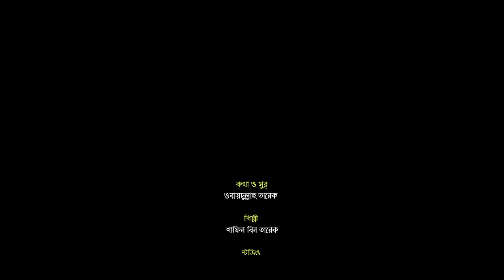ওরে মন ওরে মন | Ore Mon Ore Mon | Shafin Bin Tarek | Chandralok Studio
singer : shafin bin tarek
lyrics  : Harun Or Roshid
tune :  obydullah tarek
video edit : M Habibur Rahman
studio : chandralok

chandralok studio
Thanks tv
obydullah tarek